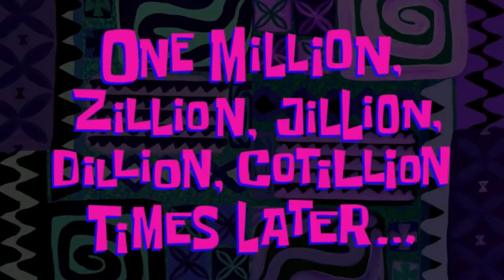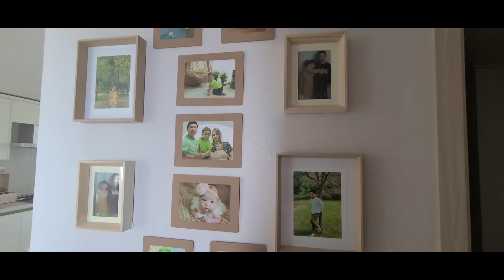**AMWF** 국제커플 첫집마련 & 길리안 초코릿카페 We Moved House & Guylian Chocolate Cafe Lotte Mall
안녕하세요
재밌게 시청하셨다면 좋아요 꼭 눌러주시구요, 브이로그는 최대한 많이 올릴려고 노력은 하지만 귀요미들 때문에 시간내기가 그렇게 쉽지 않네요 ㅎ_ㅎ 구독을 해주시고 기다려주시면 감사드리겠습니다~

We are an international family of 4 living in Seoul. We like to travel and vlog our lives and we try  to upload as much as possible.
Music

Roa 🧒 is a Japanese music producer specialized in creating songs for vlogs. His favorite genre is House and subgenres like Deep House and Tropical House. Roa has thousands of followers in social networks and their songs have a lot of reach on the Internet.